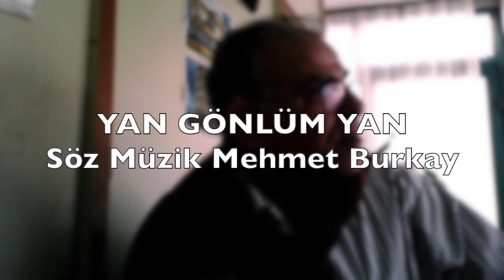YAN GÖNLÜM YAN